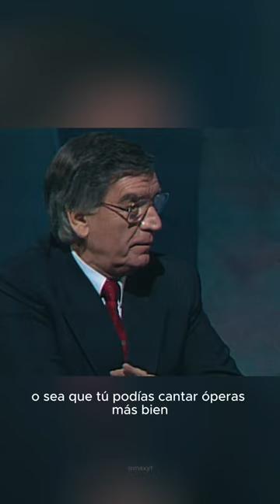Las familias de Gustavo Cerati, Zeta Bosio y Charly Alberti👨‍👨‍👧‍👧sodastereo